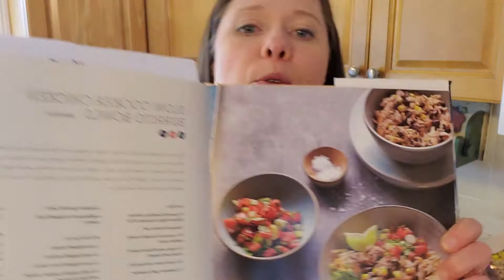Slow Cooker Chicken Burrito Bowls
This recipe comes from the SkinnyTaste Fast and Slow Cookbook:

This one is a total family favorite and, though it cooks in the slow cooker for hours,  comes together in minutes.  Plus,  our family LOVES burrito bowls!